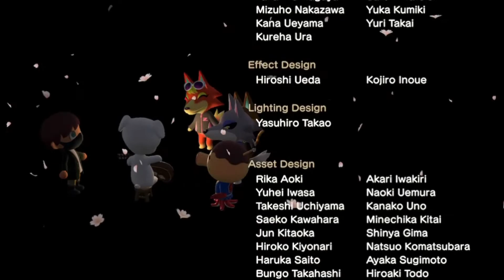How September Was For Me in Animal Crossing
i iz sbil ecovreeng fom stok